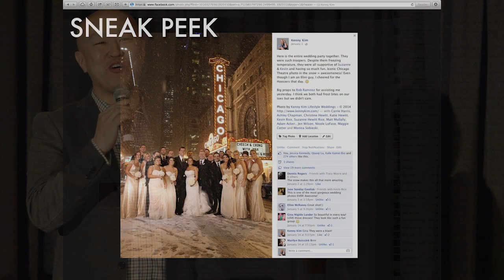Kenny Kim at Kevin Kubota's Photographers Ignite 2014 WPPI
Kevin Kubota's Photographers Ignite 2014 WPPI. "Book Your Future Clients Today"